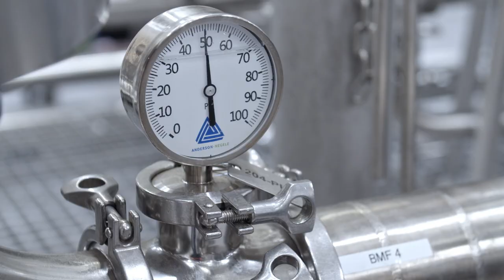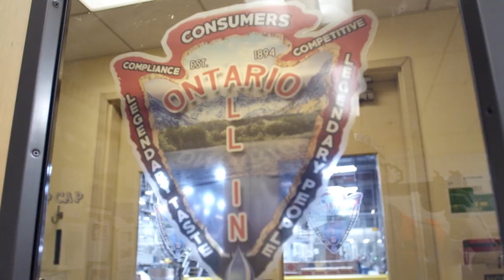Made in Ontario Series: Arrowhead Mountain Spring Water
Each month the City of Ontario will give you a sneak peek into one of our many businesses and organizations here in the City. The "Made in Ontario" Series provides our community with testimonials from our business and organization leaders on why Ontario is the most business-friendly city in Southern California, how Ontario is strategically located for business success and is the perfect place where you can live, work and play. Thank you to Jason Gladden, Ontario Factory Manager of Arrowhead Mountain Spring Water, for participating in this series!